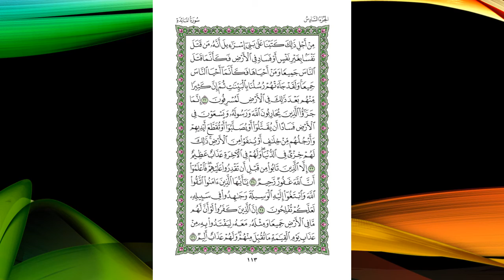Sheikh Shuraim Sura Maidah سورة المائدة الشيخ سعود الشريم page 113